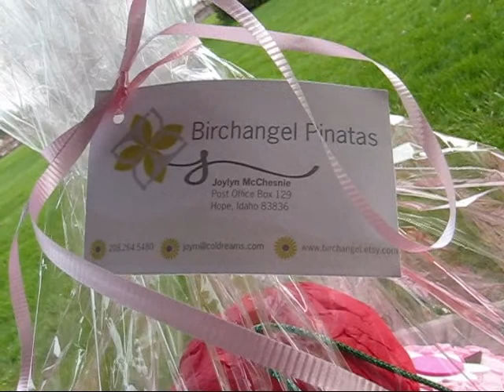[10/13/08] Handmade Pinata Party!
CUSTOM HANDMADE PINATAS:
^ order ahead!

^ buttons and stuff

^ groovy handmade goodies!
^ hand-stitched awesomeness!
^ cool greeting cards!

arts crafts craft crafter artist indie 5 indie5 etsy handmade homemade DIY video buttonhead pinata party birchangel custom theme